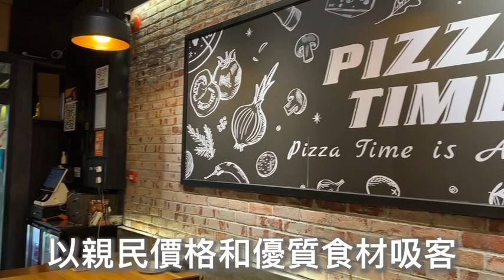【企業診斷】比薩店外賣開到堂食 冀打造連鎖品牌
比薩時光(Pizza Time)開業三年來，堅持以親民價格和優質食材，供應多款特色手工比薩，從外賣店開到堂食店，至今均已實現回本。